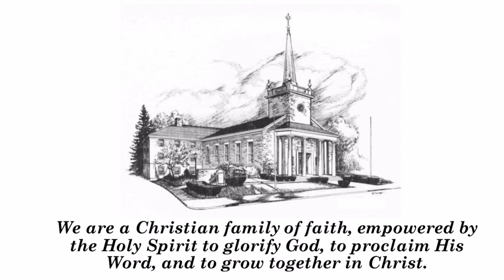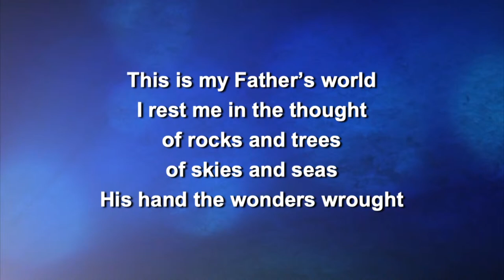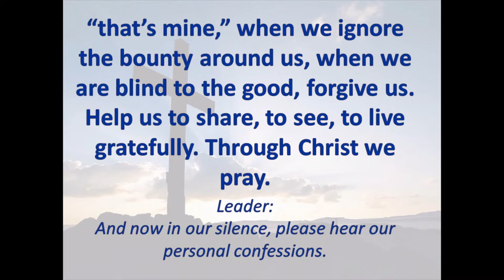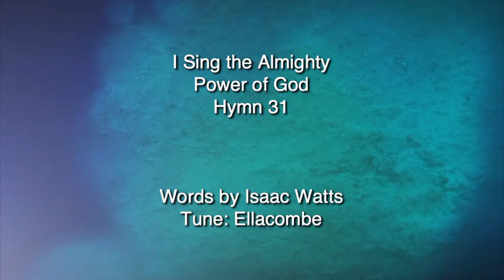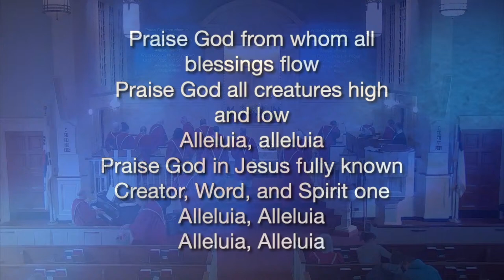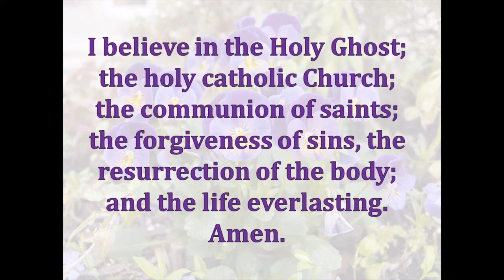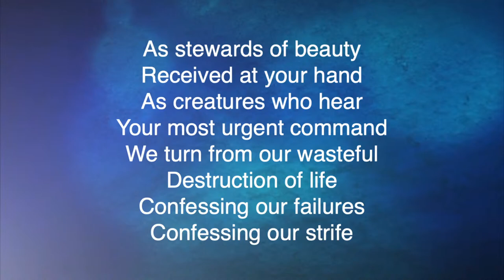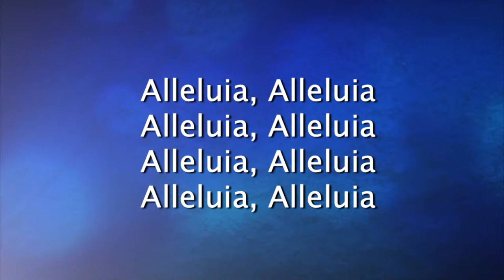Sunday Service, April 7, 2024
First Presbyterian Church of Quincy, MA